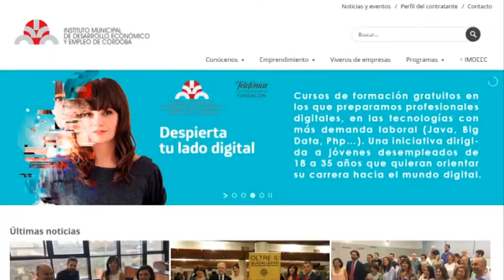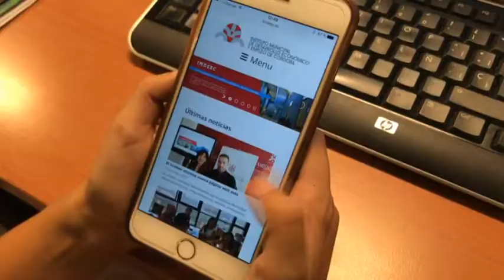111017 EL IMDEEC ESTRENA NUEVA WEB